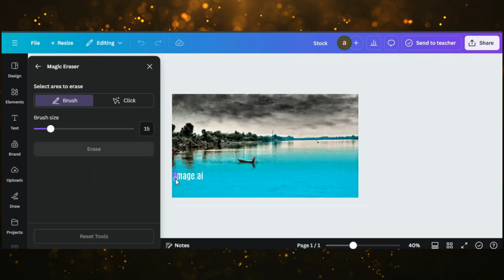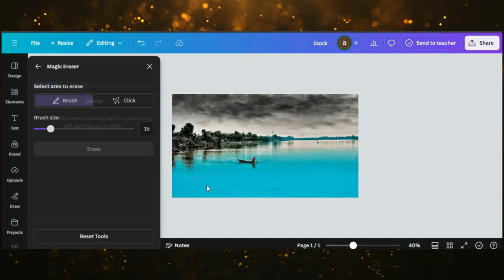How To Remove Text From An Image In Canva | Canva Tutorial For Beginners | Text Eraser In Canva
🎥 How To Remove Text From An Image In Canva | Quick & Easy Tutorial

Need to remove unwanted text from an image in Canva? ✨ In this video, I'll show you a simple and effective method to erase text from your images without needing any advanced editing software. Whether you're updating an old design or reusing an image, this Canva trick will save you time and effort!

0:00 Demo Of End Results
0:04 Starting a Project in Canva
0:08 Editing Tips & Tricks
1:02 Finalizing Design